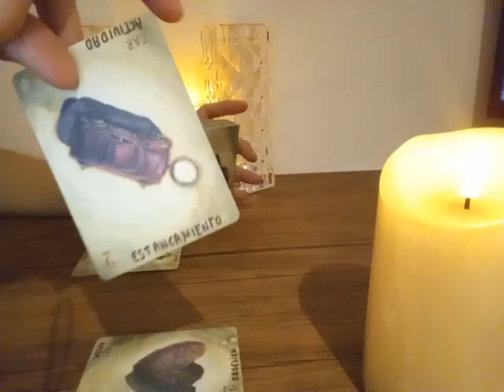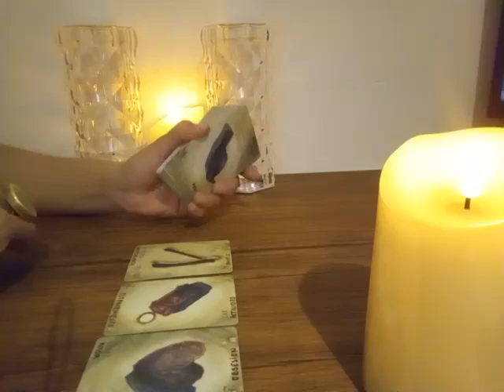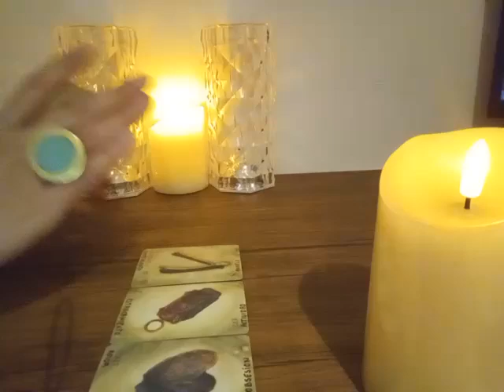VIRGO - HOY ME QUEDO CONTIGO, YA NO IRÉ A NINGUNA PARTE!!